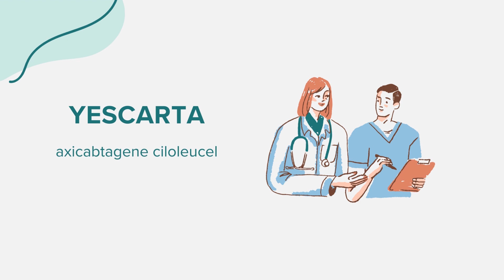Yescarta (axicabtagene ciloleucel) - Drug Rx Information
General information regarding Yescarta (axicabtagene ciloleucel). Content created leveraging AI with the goal of bridging access across communities. Please flag any suggestions or errors in the comment section. Thank you!